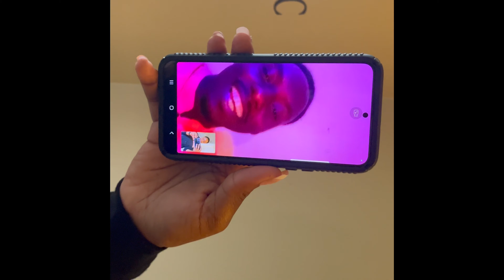Fast and Easy Move in Day Hacks for a Stress-Free Experience😆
This was a fast and easy move in day and some of the hacks i used that made it easy. I am now back living on campus and the videos to come will be of me on campus.